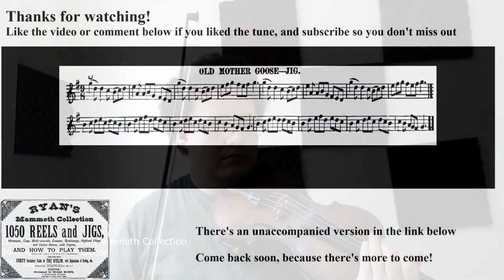0440- Old Mother Goose, Leland Plays Ryan's Mammoth Collection